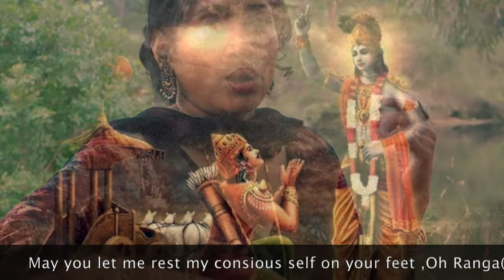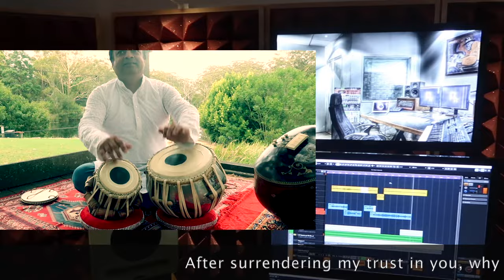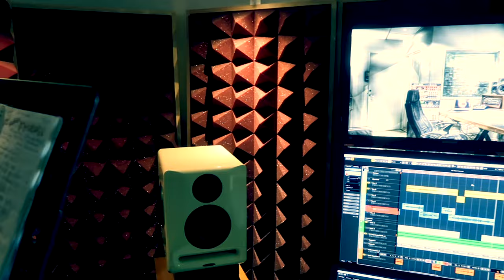Uttamara Sangha -Kannada Devotional -Video Song -New Krishna Bhajan by Radhika Rao-Radhika Rao Music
UttamaraSanga - Kannada Devotional - Video Song with translation- New Krishna Bhajan by Radhika Rao - Radhika Rao Music

“The of music can take you to the path of enlightenment with purity & divinity within” - Radhika Rao

I composed this song few years ago… Don’t know how it happened …But I can only say it was indeed a mystical experience a feeling of Devine within me.

Radhika Rao is an  highly passionated  Independent Singer -Song Writer . She has rendered for quite a few  popular hindi & regional  Indian movies.  Born with a voice that makes you feel Nostalgic, her voice reflects the most beautiful and magical genre of the Bollywood music of the 60’s &70’s making one feel absolutely nostalgic and fall in love instantly with her stunning  versatile voice & charismatic personality.

Not looking upon bollywood , She has created her own path towards making a difference to all her listeners with her soulful music through RadhikaRaoMusic. She offers some mesmerising covers and new songs (her Singles) & many more Classic new songs for all her fans & dedicated listeners.

Despite of all challenges and hardship Radhika has always believed in doing things yourself and working towards your mission with a smile .Never giving up ! Where there is a will , There is a way .
There is dawn waiting for you  - Radhika Rao

Music Credits- Released 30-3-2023 on Youtube
Song - Uttamara Sanga (Kannada New)
Lyrics - Shri Padarajaru ( Traditional)
Music  & Arrangement - Radhika Rao
Vocals - Radhika Rao
Tabla - Maharshi Raval
Violin - Agalya Pavalan
Music Copyright with Radhika Rao Music

Song Lyrics

Uttamara sanga enagittu salaho |
Chitta ja janaka sarvottama shree mukunda ||

Tiru tirugi puttalaare parara baadhisalaare |
pari pariya paapagala maadalaare |
Janana maranagaleradu pariharava maadayya |
karunaa samudra muravairi shreekrishna ||

Ninna nambida mele innu bhayavekenage |
Pannangashayanana mannisayya |
Munna bhakutaranella chennaagi paalisida |
Yena odeya rangaviththala enna doreye ||

Your Support with your Kind gesture and feedback  is highly valued & hugely appreciated .🙏

Producer © Radhika Rao Music Home Production.